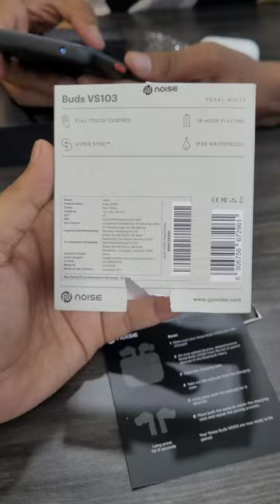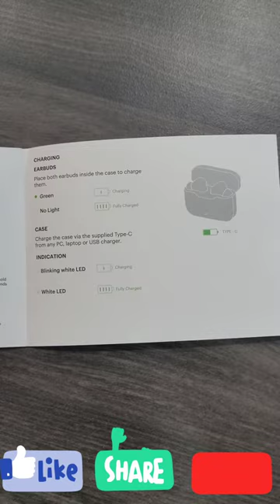World's best Genuine unboxing - Noise Buds VS103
Technical Details
Brand - ‎Noise
Name - Buds VS103
Item model number - ‎AUD-HDPHN-BUDSVS103-BLK
Compatible Devices - ‎Android and ios
Special Features - Bluetooth Version v5.0 , IPX5 Water Proof , Voice Assistant/Siri , Full Touch Controls, Upto 18 Hours Playtime, Bluetooth Range 10m, USB Type C Charging

Mounting Hardware - ‎1N Bluetooth Headphone, 1N Charging Case, 1N Charging Cable, 1N User Manual, 1N Warranty Registration Card